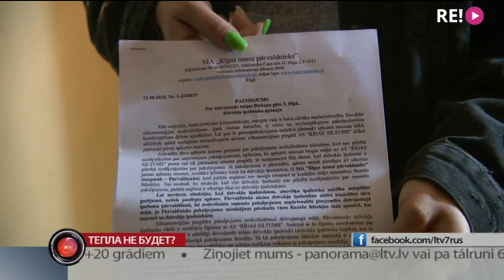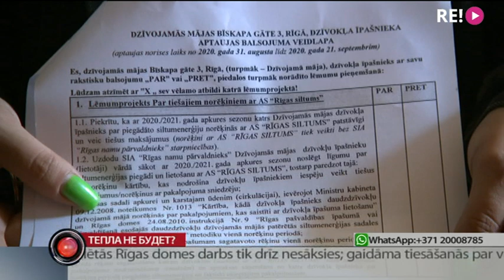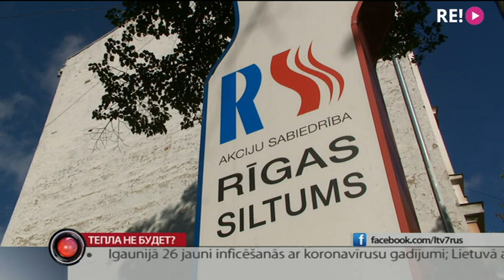Тепла не будет?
Заплатить за себя и за своего соседа предлагает столичный домоуправ Ригас Наму Парвалдниес. Жители рижских многоэтажек, где есть доги за отопление, массово получают анкеты с переложениями погасить долги за счет домовых накоплений или напрямую рассчитываться с поставщиком тепла. Чем грозят оба варианта разбиралась Евгения Копылова.